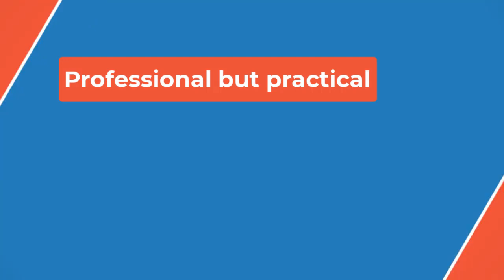🔴We Ranked All of Zac Efron's Movies. You're Welcome.👀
Ricky Stanicky

A fun romp that didn't get the appreciation it deserved, this 2024 comedy is an enjoyable watch. (A pretty solid love story for our boy as well!) However, the flick is really a star vehicle for John Cena, with Efron providing a deft turn as supporting actor.

A Family Affair